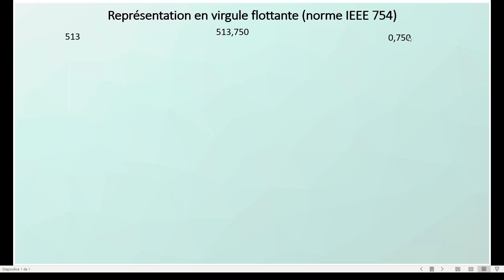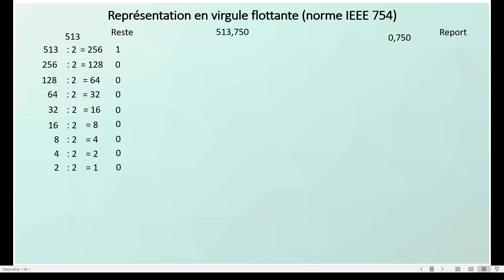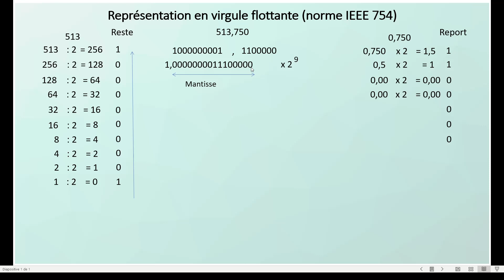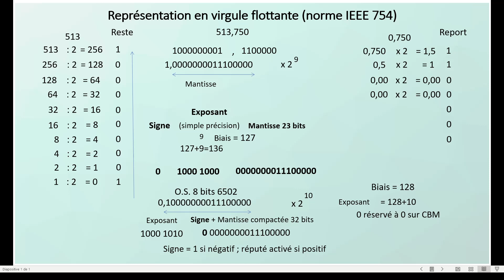Représentation en virgule flottante selon la norme IEEE 754 (et sur les micro-ordinateurs 6502/6510)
Mini tuto pour comprendre comment s'effectue la représentation des nombres réels en virgule flottante selon la norme IEEE 754 née en 1985 mais aussi sur les micro-ordinateurs 8 bits équipés d'un processeur 6502/6510 conçus avant la normalisation de cette représentation.